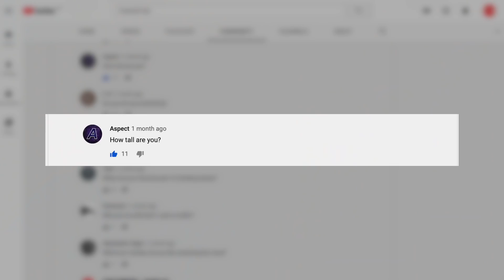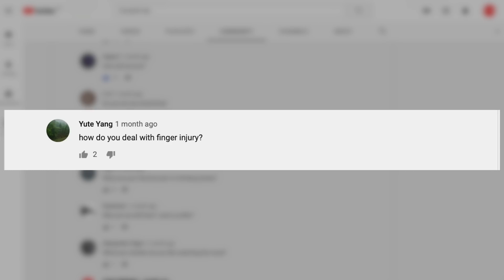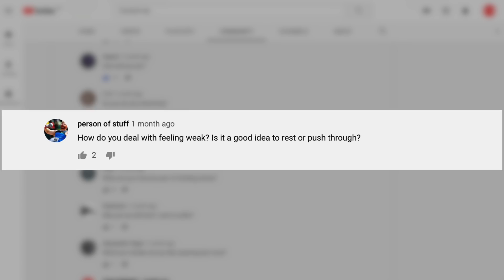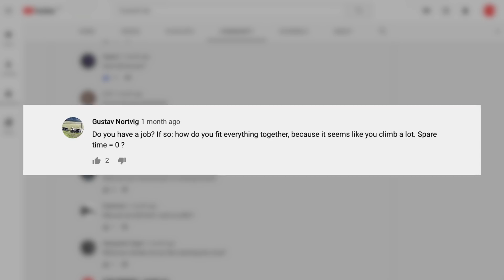What's My Diet Like?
What's My Diet Like? 이호석 클라이밍

@Bouldering Vlog

Also check out Bouldering Vlog Youtube Channel!